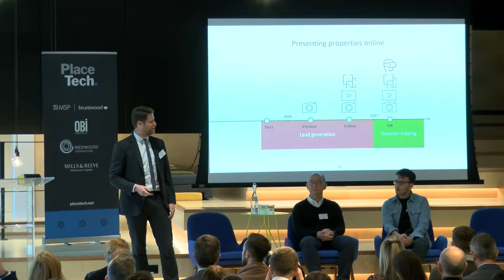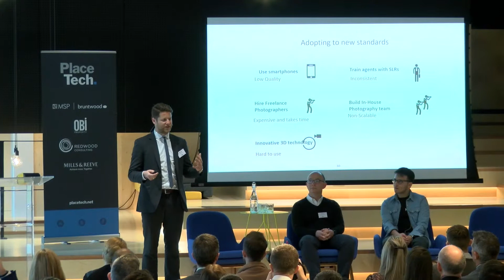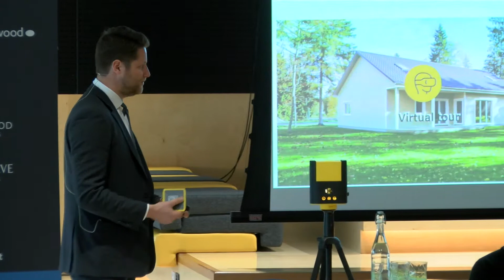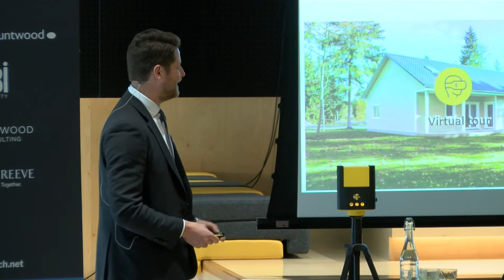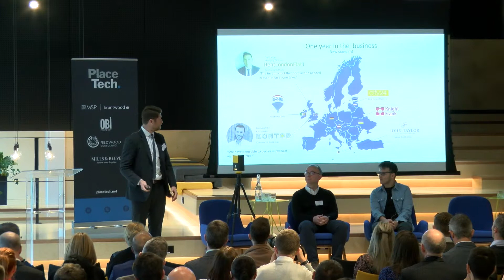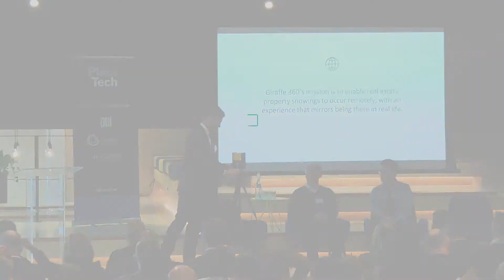PlaceTech Trend Talk: Mikus Opelts, Giraffe 360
Mikus Opelts, CEO of Giraffe 360 explains his real estate presentation innovation. Expand for more info...

PLACETECH SOCIAL